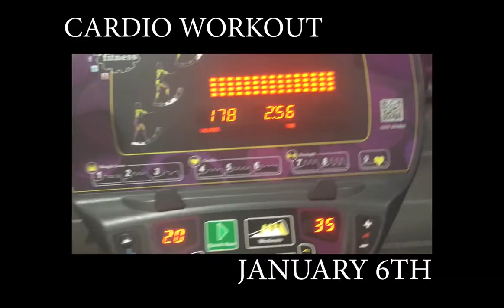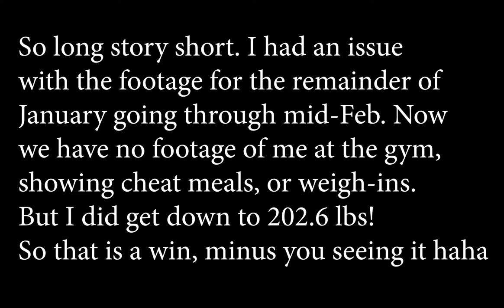JANUARY 2020 WEIGHT LOSS RECAP | JASMINEROSSETTE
It's the 1st month 2020!!! I hope you enjoy!! :)

Also Massy Arias is where I got my HITT Circuit Guide

MyFitnessPal by Under Armour - Mobile App
I use this to track my food and exercise
Stay in Touch!

CAMERA USED
Nikon D5600
Edited by JasmineRossette using Adobe Premiere Pro